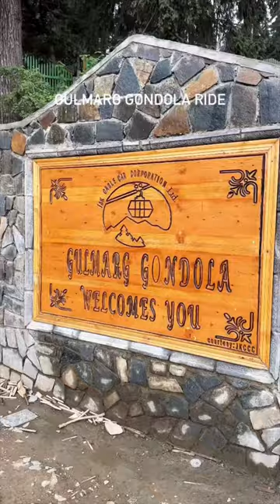GONDOLA RIDE IN GULMARG